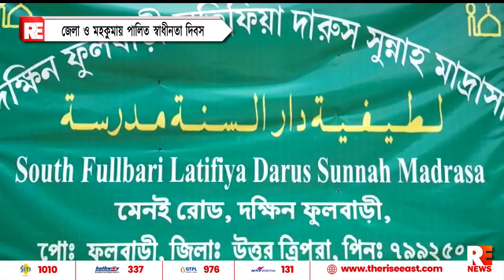জেলা ও মহকুমায় পালিত স্বাধীনতা দিবস